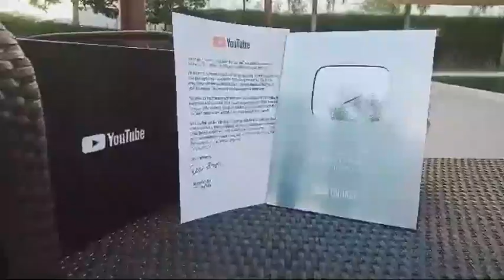Korean angel lalaking marangal the summer in korea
ofw dream korean angel tis is my story here korea being ofw te morning summer in korea